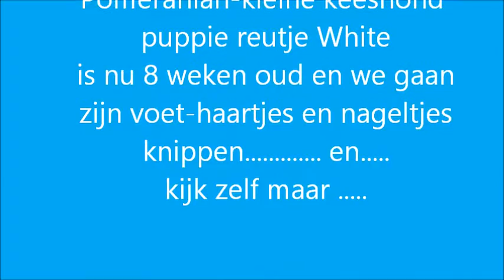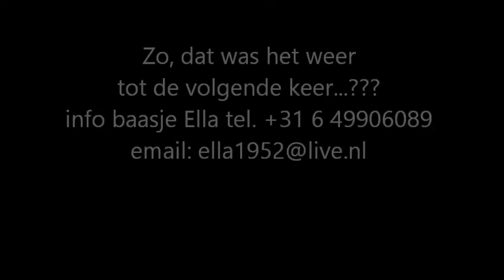Pomeranian reutje puppie White nageltjes knippen en tandjes poetsen sept 2015 8 weken oud van Ella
Pomeranian puppy leren tandjes poetsen en mooi zitten van Ella.